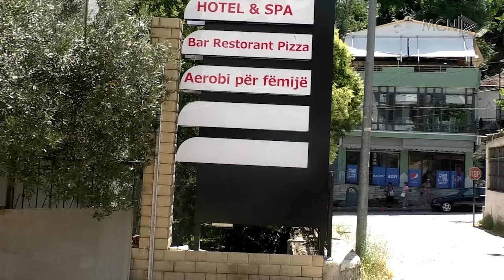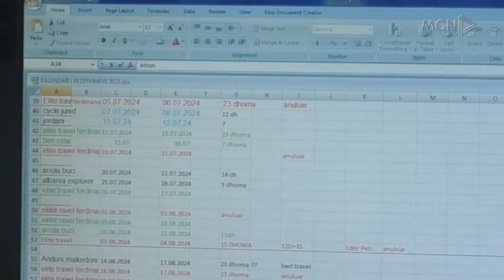Turistët anulojnë rezervimet në Gjirokastër / Petro: Çmimet në jug 3-fish të larta, na penalizojnë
Në nisje të këtij sezoni turistik, shumë njësi shërbimi në Gjirokastër po hasen me anulime rezervimesh nga turistët e huaj. Sipas administratorëve të bizneseve, shkak për këtë janë bërë abuzimet me çmimet në jug të vendit, çka ka bërë që turistët të mos vizitojnë qytete të tjera.